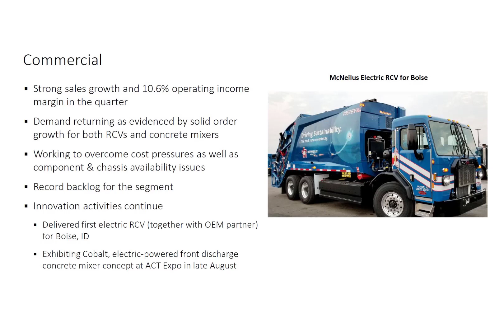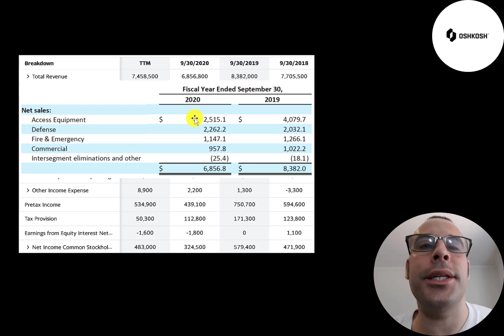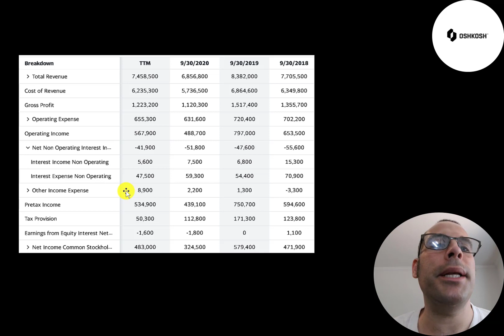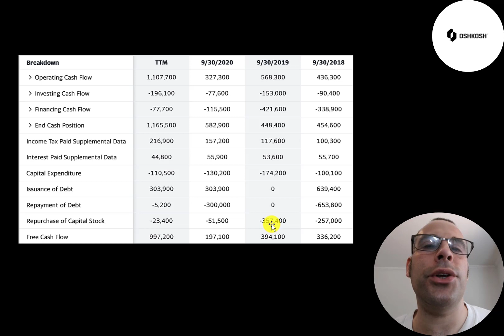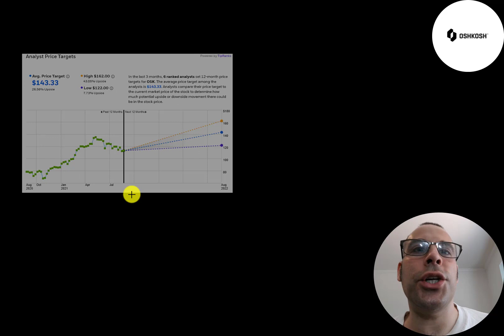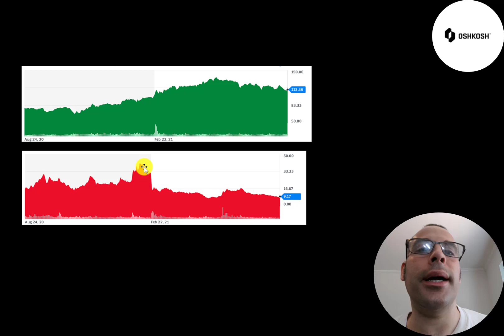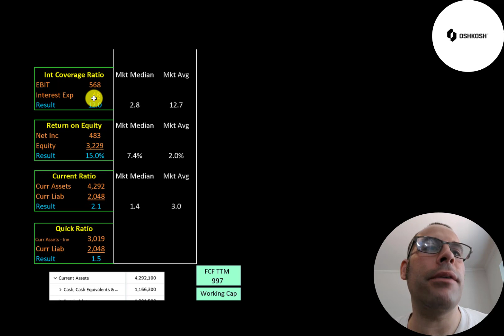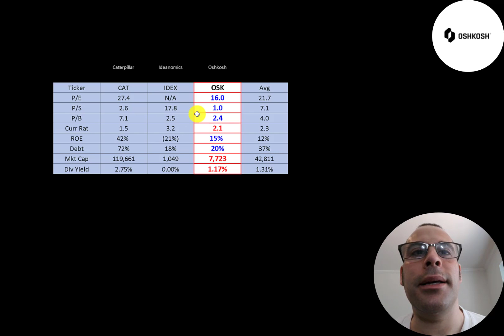Oshkosh Financial Stock Review: Won Contract Over Workhorse: $OSK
Let me show you how to sift through Oshkosh’s income statement and statement of cash flows to understand their financials really well.  We can run my discounted cash flow model together to see if the stock is a buy or a sell.  We are also analyzing the financial ratios to see how they compare to their competitors.  We will look at the debt of the company and equity.  We will also calculate the WACC (weighted average cost of capital) so we can discount the future cash flows.  Let's also look to see if the company is paying a dividend. If they are paying a dividend let's look at the historical dividend payments and try to figure out if they can maintain them in the future. Oshkosh's stock price may be hard to estimate but maybe can figure it out together. Oshkosh is an Farm & Heavy Construction Machinery company that may be a great addition to your portfolio.

0:00 Opening
0:07 High Level Company Detail
1:48 Financial Review
8:05 Capital Structure
8:25 Valuation Results
9:22 More info
13:10 Financial Ratios
14:18 Competitor Analysis
15:16 Closing